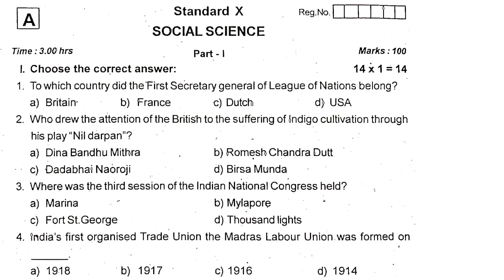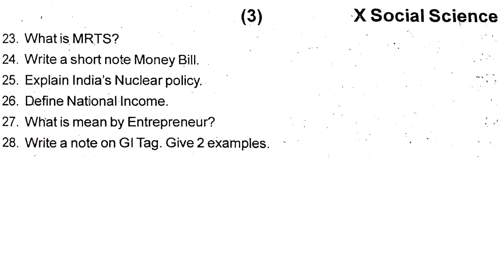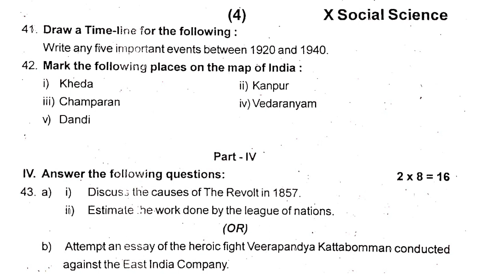10th Standard Social science Half Yearly Exam Model Question Paper class 10 social December-2023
10th Standard Social science Half yearly Exam Model Question Paper class 10 social December-2023